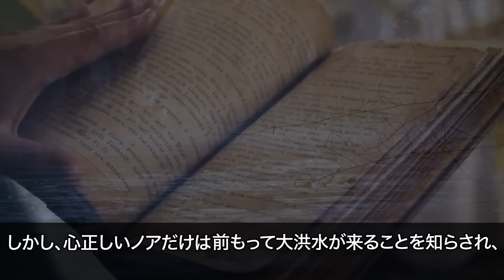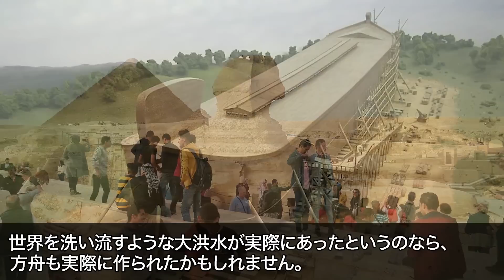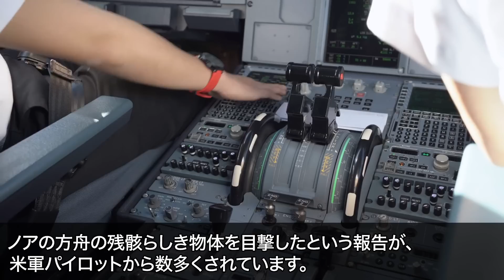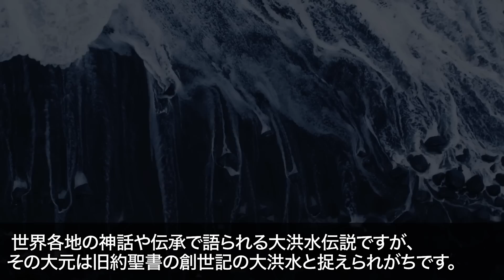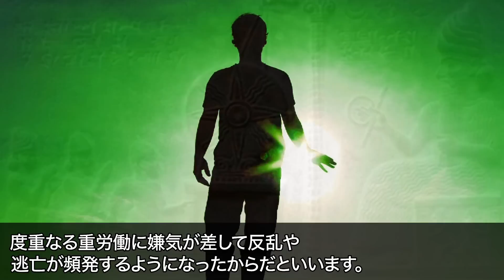旧約聖書の登場人物「ノア」の実際の姿がついに判明か…今までの人類史を覆す人類起源の真実と歴史上の神々の正体とは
「神の遺伝子」YAP遺伝子から驚愕の真実が判明…日本の歴史に隠されていた人類が驚愕する超古代の衝撃の真実とは

南米に存在する謎の白人巨石人頭像の正体…ほとんどの人類がまだ知らない驚愕の過去の歴史と超古代文明の存在とは

有名な「プロビデンスの目」の誕生した驚愕の理由…世界の歴史を揺るがす定説の真実と人々を震撼させるルーツとは

明らかに不自然な古代遺跡の正体…人類史が崩壊する驚愕の真実と歴史が覆る事実とは

存在が確認されている深海に潜む謎の生命体…隠蔽され続けている驚愕の内容とほとんどの人が知らない真実とは【総集編】

■フリー素材
動画：Pixabay(フリー動画）